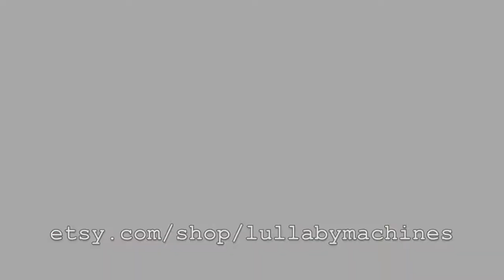Circuit Bent Barnyard See'N'Say Crib Toy by Lullaby Machines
Circuit bent Mattel See'n'Say crib hanger toy

with added:
master pitch/speed control (transparent knob; centre)
voltage starve/pitch drop knob + momentary trigger (black knob and button)
body contact
1/8" output jack
green power status LED
on/off switch

Wide pitch range and gritty break up at low speeds; starve control and body contact allow you to glitch, warp, and distort the samples even further. Great pad trigger response speed as well.

Requires 2xAA batteries

Dimensions: 22.5x17x5.5cm

Circuit bent by Lullaby Machines
more available@